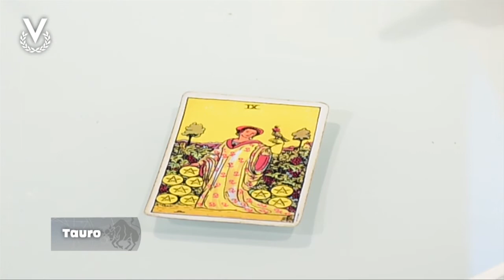Tauro – 26_12_2019 – Los Astros